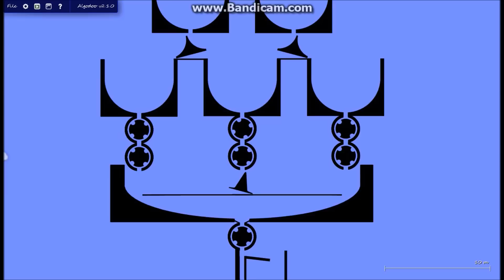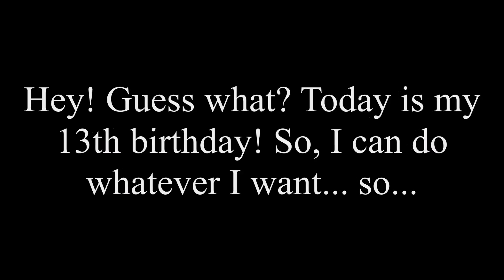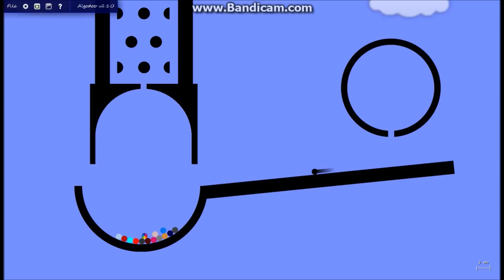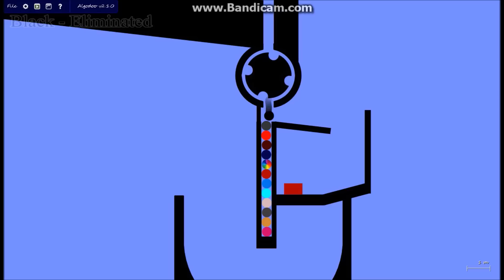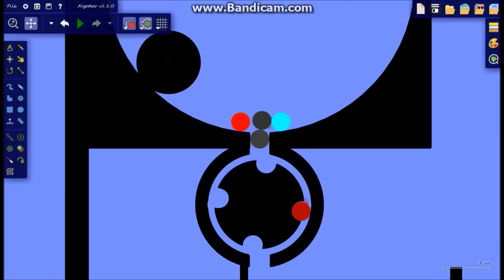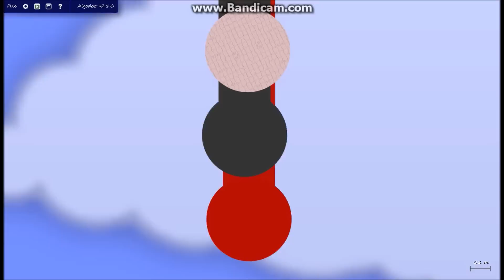Algodoo Marble Race - Part 15 - Season 4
2D physics? Sure, why not do a marble race?
And I thought Red had a crush on Cyan

 Algodoo is a 2D physics simulater that, with few tools, you can create so many large things. People have created bowling, archery, trains, cars, marble runs, packagers, and so much more.
OFFICIAL DESCRIPTION:
 Algodoo is a unique 2D-simulation software from Algoryx Simulation AB. Algodoo is designed in a playful, cartoony manner, making it a perfect tool for creating interactive scenes. Explore physics, build amazing inventions, design cool games or experiment with Algodoo in your science classes. Algodoo encourages students and children’s own creativity, ability and motivation to construct knowledge while having fun. Making it as entertaining as it is educational. Algodoo is also a perfect aid for children to learn and practice physics at home.